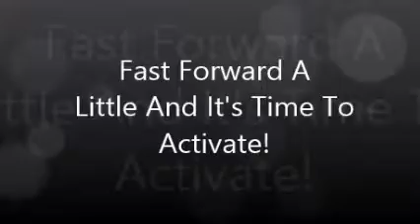Hydro Style UK: Hydroprinting Boost Pipes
First off apologies for the video quality. You get the idea though. Here you can see how we at Hydro Style UK print round objects such as pipework. In this example we are printing a supercharger boost pipe which was part of a larger project.